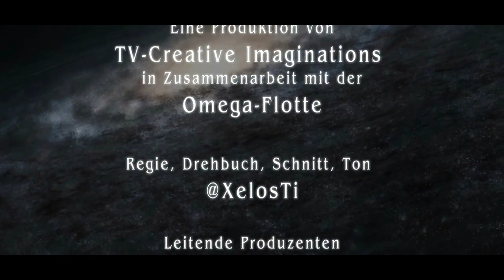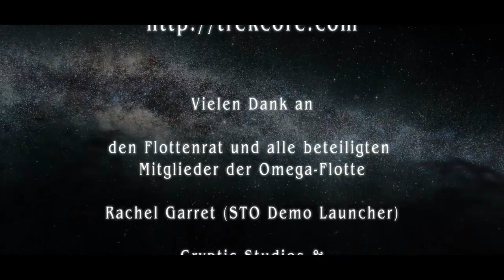Star Trek: Omega Pilot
Die Pilotfolge eines ambitionierten Fanprojekts mit grandiosem Plot und technisch anspruchsvoller Umsetzung aus dem Spiel Star Trek Online heraus. Das und mehr ist Star Trek Omega.

The pilot episode of an ambitious fan project with grandiose plot and technically sophisticated implementation from the game Star Trek Online. That and more is Star Trek Omega.

Du bist interessiert an Computerspielen, Science Fiction, Fantasy MMO`s allgemein oder anderen Dingen in diesem Zusammenhang?

Dich interessiert die Omega Gamingcommunity, Du möchtest uns kennen lernen und mit uns spielen? Du bist aufgeschlossen, gesellig und lernst gerne Menschen kennen?

Alle Spieler ab einem Alter von 16 Jahren sind herzlich willkommen - wir freuen uns auf Dich!

Reupload